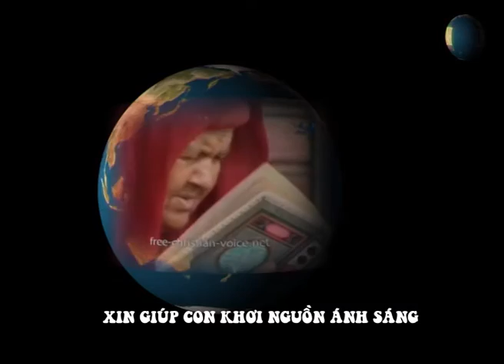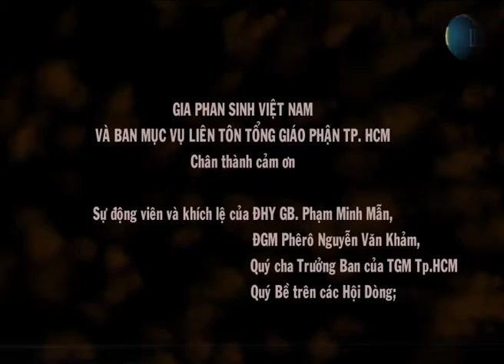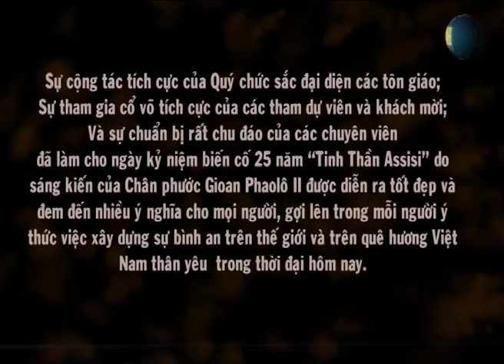Tinh Thần Assisi - the spirit of Assisi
Ngày Tinh Thần Assisi tại Trung tâm mục vụ TGP Sài Gòn